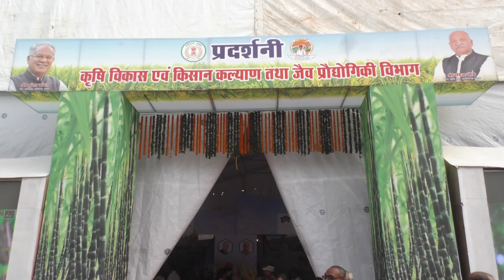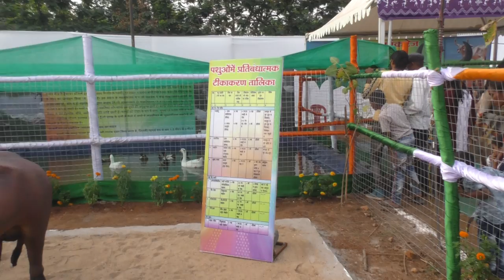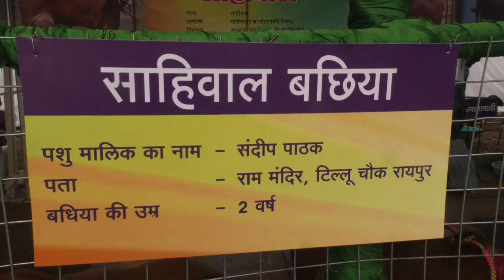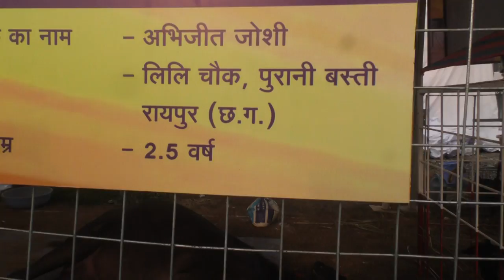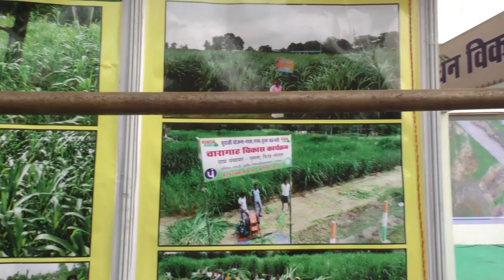कृषि विभाग राज्योत्सव लाइव फॉरएवर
खेती-बाड़ी, गौठान, नरवा गरुवा घुरुवा बारी के मॉडल्स सबसे ज्यादा एरिया - बड़े मॉडल्स राज्योत्सव में